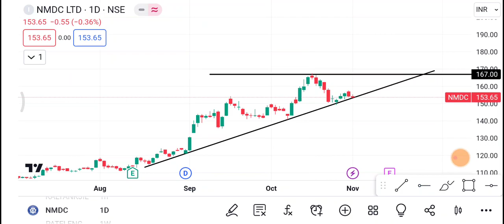2 November NMDC Share | NMDC Share latest News| NMDC Share price today news